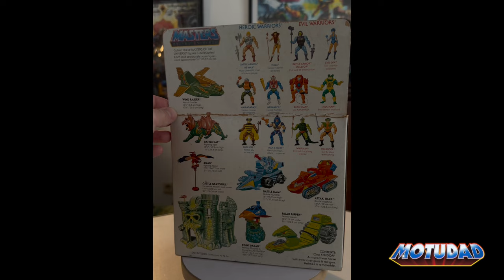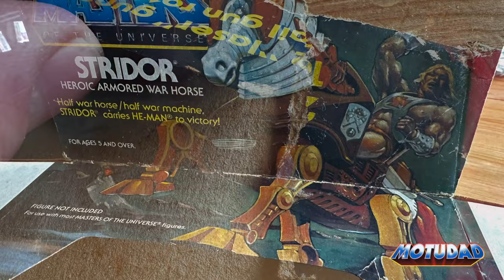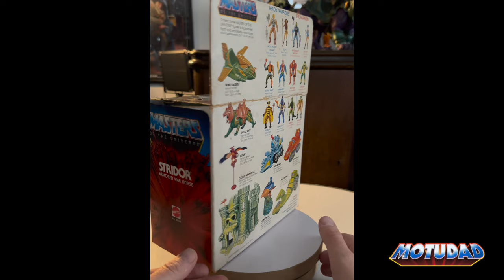Stridor MISB Restauration | Masters of the Universe | MotU | MotUDad | #320 | 12.10.2023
In diesem kurzen Restaurations-Trailer zeige ich euch den Wiederaufbau und die Restauration einer sehr kaputten Stridor Box. Der Blister war völlig zerstört, die Box an diversen Stellen gerissen, Abrisse der Farben, völlig verdreckt. Das Ergebnis von über 4 Stunden Arbeit seht ihr hier.

In this short restoration trailer I show you the reconstruction and restoration of a very broken Stridor box. The blister was completely destroyed, the box was torn in various places, the colors were torn off, and it was completely dirty. You can see the result of over 4 hours of work here.